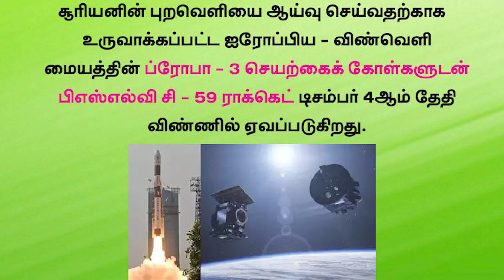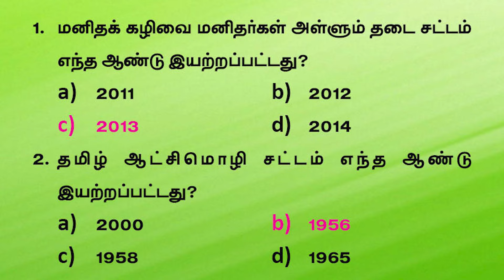Current Affairs | NOVEMBER-29 | Suresh IAS Academy